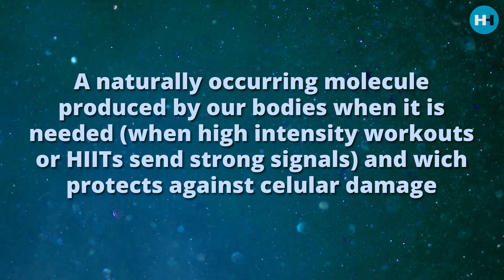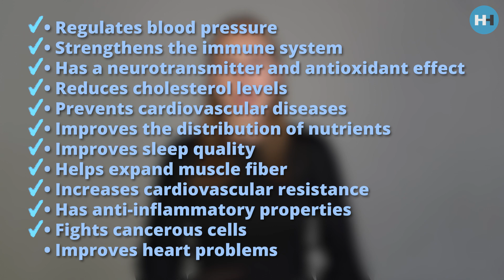NITRIC OXIDE, Your New Best Friend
00:26 What is Nitric Oxide and what are its functions?
01:28 Properties and benefits of Nitric Oxide
03:06 How to take Nitric Oxide